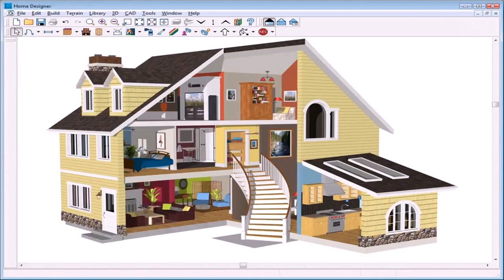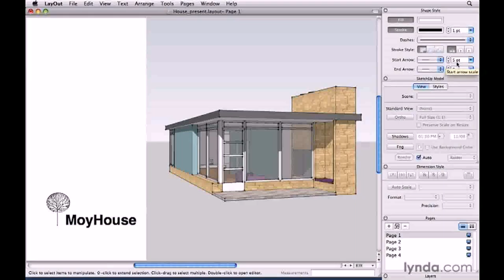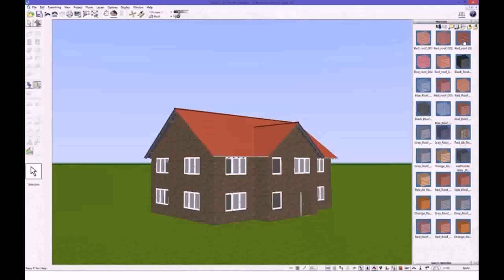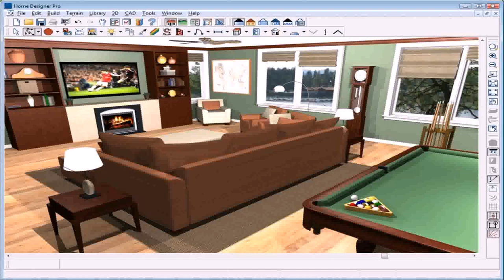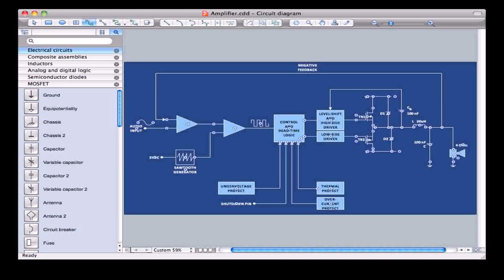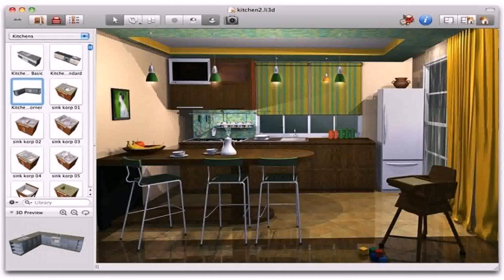Simple Software To Design A House (see description)